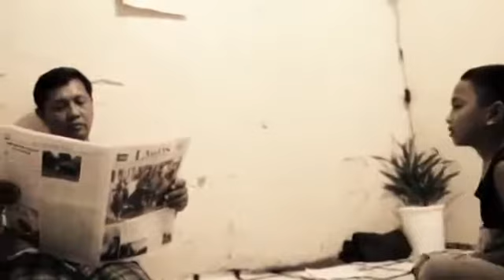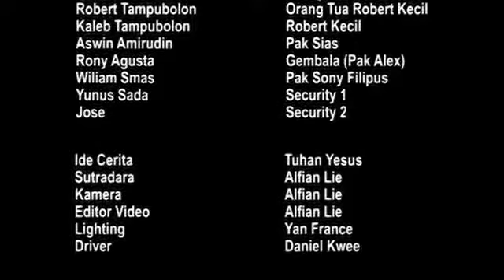FILM INSPIRASI KRISTEN - EMAS, KEADAAN DAN LUMPUR (EDISI NATAL)